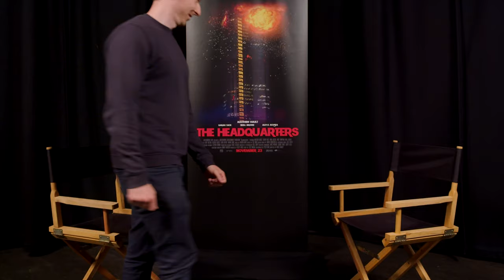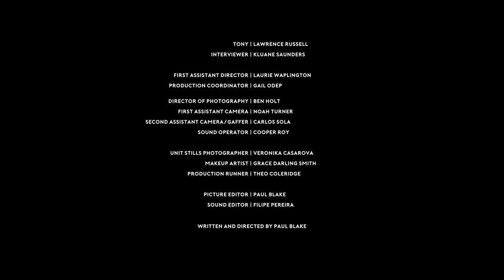Talking Head | Comedy Short Film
After stumbling onto a film interview set "Tony" is forced to pretend he's an actor, trying not to get caught out by the interviewer.

Credits:
Writer/Producer/Director | Paul Blake
Tony | Lawrence Russell
Interviewer | Kluane Saunders
First AD | Laurie Waplington
Production Coordinator | Gail Odep
Director of Photography | Ben Holt
First AC | Noah Turner
Second AC/Gaffer | Carlos Sola
Sound Op | Cooper Roy
Unit Stills Photographer | Veronika Casarova
Makeup Artist | Grace Darling Smith
Production Runner | Theo Coleridge
Picture Editor | Paul Blake
Sound Editor | Filipe Pereira